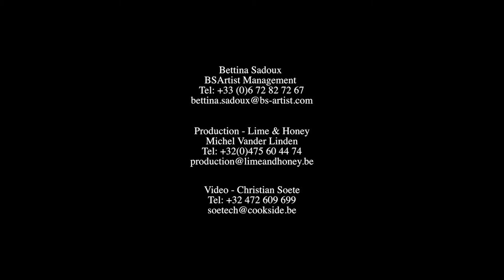'Goldberg Mirrors' at the Cathedral St Michel & Gudule, Brussels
J.S.Bach Goldberg Variations. Live on 16 November, 2014
Irina Lankova, piano & Xavier Deprez, organ